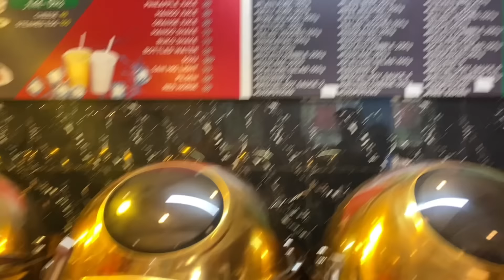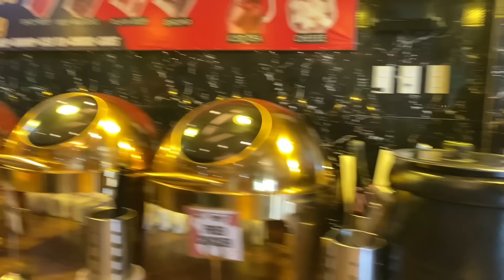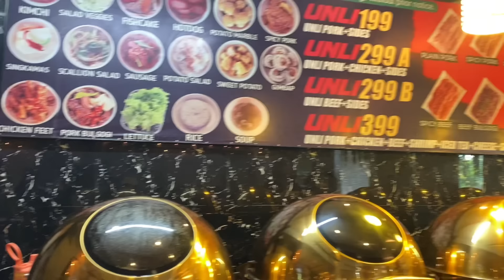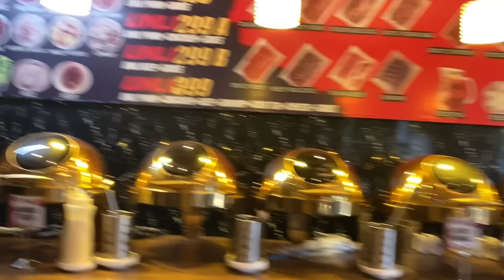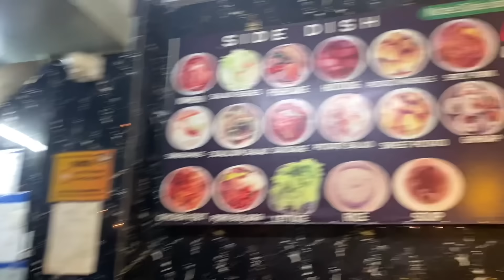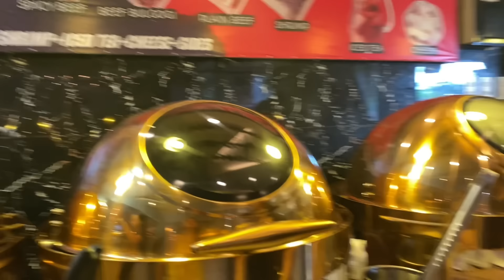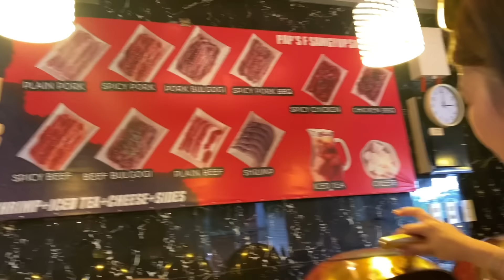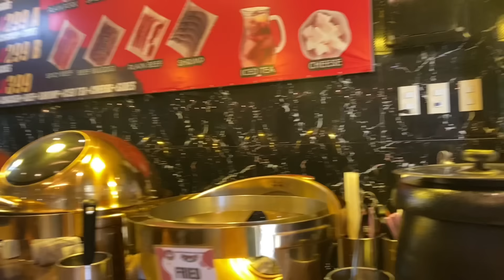FIRST TIME KO ITO GINAWA KAY MISIS MAY BABY NUMBER 2 NA KAYA?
My channel is all about Charity Vlogs and helping poeple in need, which may include helping needy and poor people and families, street and social experiment vlogs, decent and temporal housing for homeless families, feeding street children, giving technical or vocational courses for poor youth, helping juvenile delinquencies to become productive in the community, helping elderly on their simple things, young and single mother by giving livelihood or help to start a small business for living, helping street dwellers for food and clothing, sharing the donors' contributions for all people need help and assistance.